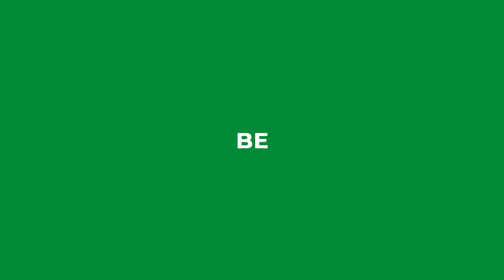Advin Health Care - Arab Health 2024 Promo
Let’s Meet at World’s Largest Medical Expo, Arab Health.

Arab Health 2024 is a premier healthcare exhibition and congress that serves as a key gathering for professionals and stakeholders in the medical and healthcare industry. This annual event provides a platform for showcasing the latest innovations, technologies, and advancements in healthcare, bringing together leading manufacturers, suppliers, and healthcare professionals from around the world.

The Arab Health 2024 conference features a diverse range of topics, including medical equipment, pharmaceuticals, healthcare services, and emerging trends in the field. Attendees can expect to explore a comprehensive range of future ready products, attend informative sessions, and engage in networking opportunities with experts and decision-makers in the healthcare sector.

As a hub for collaboration, knowledge exchange, and business development, Arab Health 2024 plays a vital role in shaping the future of healthcare by fostering dialogue, promoting breakthroughs, and facilitating partnerships that contribute to the improvement of healthcare delivery globally.

Advin Health Care will be at Arab Health,
29 Jan – 1 Feb 2024, Stand No: OS.B85,
Dubai World Trade Centre, Dubai, UAE